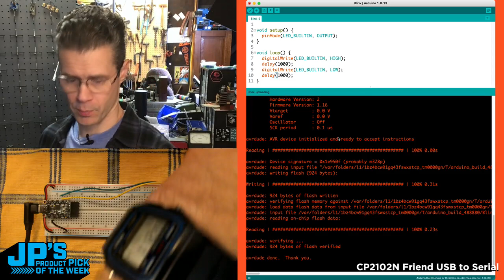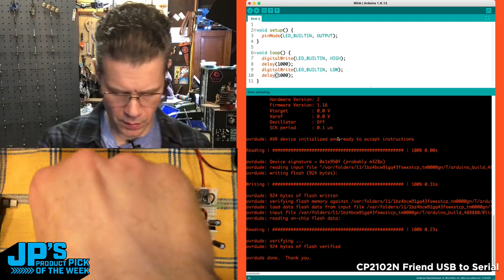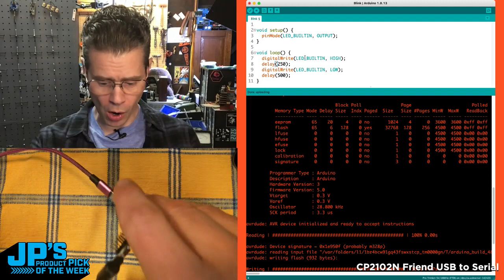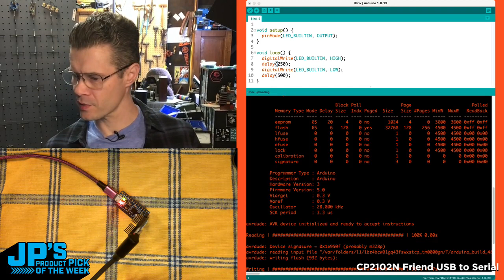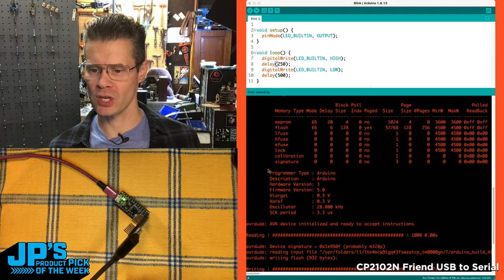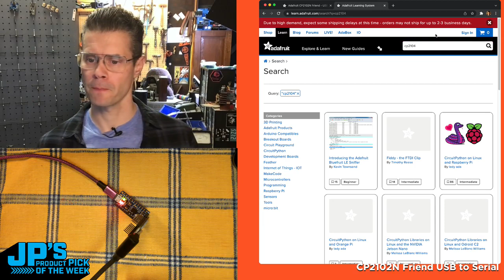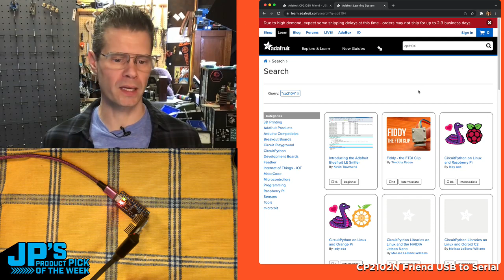JP’s Product Pick of the Week 2/15/22 CP2102N Friend Livestream @adafruit @johnedgarpark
JP’s Product Pick of the Week 2/15/22 CP2102N Friend @adafruit @johnedgarpark
DEEP discount during the livestream here!